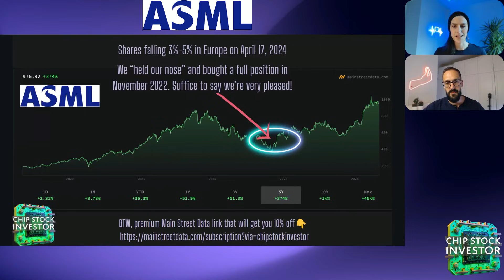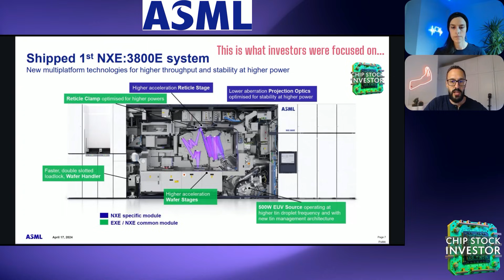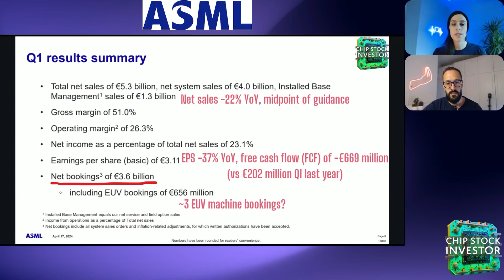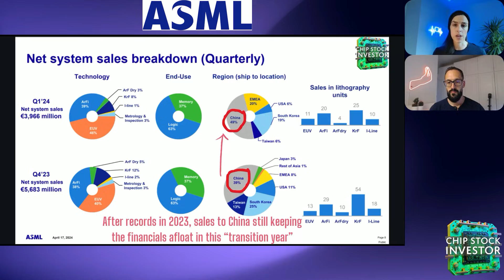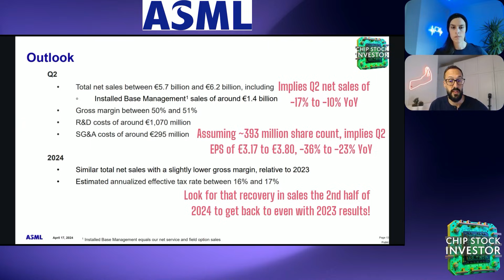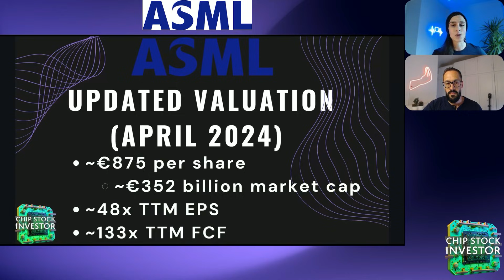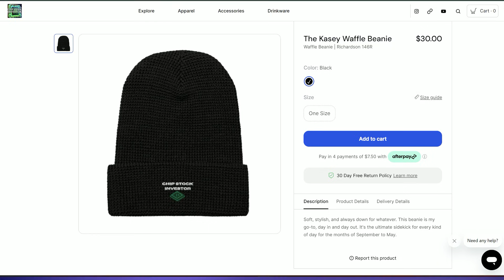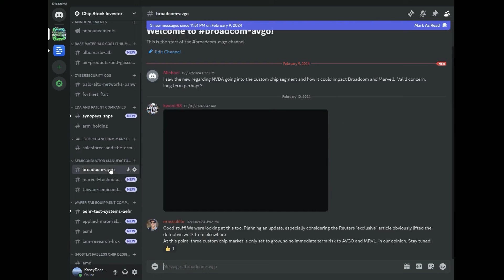Beyond AI and EUV: Everything You Need to Know About ASML Stock For 2024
ASML stock is taking a tumble after its latest earnings. It seemed the market was totally focused on the first deliveries of its newest EUV lithography machine to Intel (INTC) to fuel next-gen chip manufacturing, but was ignoring the financial guidance ASML management had provided a few months ago.

Shares are giving back some of their 2024 gains, but it's no surprise. This was always going to be a "transition year" for the company. Chip Stock Investor breaks it down and explains its call for this top semiconductor manufacturing equipment provider.

We use data, charts, and KPI's from our friends at Fiscal.ai. Supercharge your analysis with AI! Get 15% of your membership with our special link here: 👇🏽👇🏽👇🏽

Nick and Kasey own shares of ASML